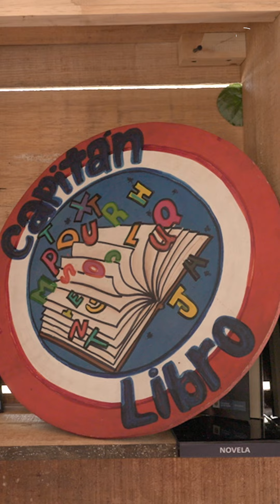Capitán Libro, el héroe de los niños en el Petronio Álvarez | El Espectador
El profesor Eccehomo Hazzi interpreta a un personaje que se inventó para promover la lectura en Cali, Valle del Cauca. En el marco del Festival de Música del Pacífico Petronio Álvarez, el Capitán Libro busca presentar una oferta diferente para los niños que en el día son los protagonistas del evento.